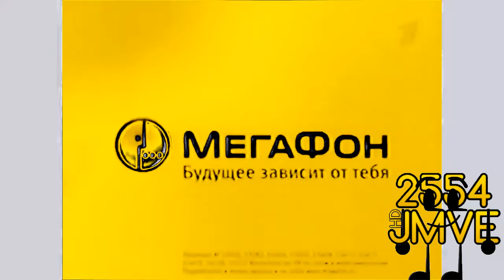MegaFon Logo History Updated 2 In 2554JMVEHD Chorded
Credit to Tomik99 The Shaman Thingy and anyone who own their content in this video